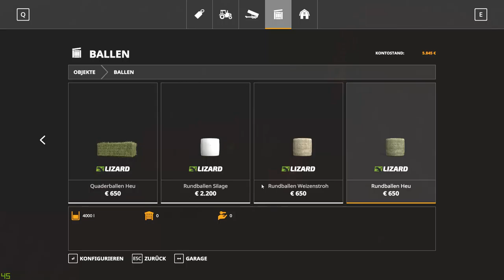Wie soll es nur gehen #8 Landwirtschaft Simulator 19